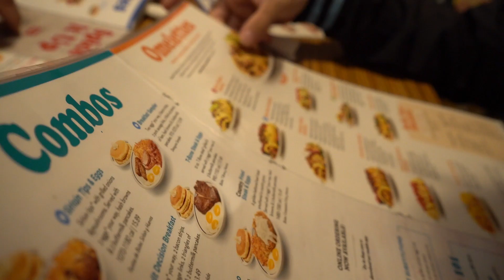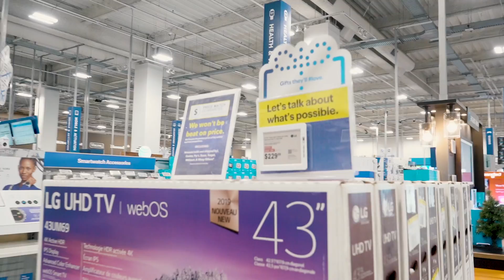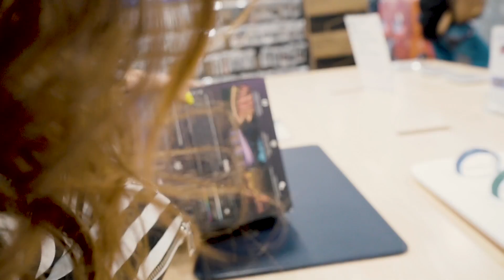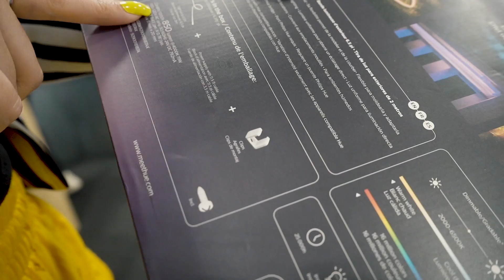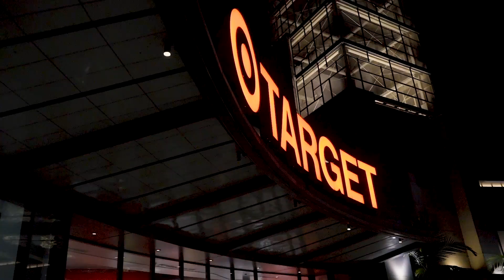COMPRAS DE DECORAÇÃO - EP 07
Edição @caaajuu
FIlmmaker @alcolea7